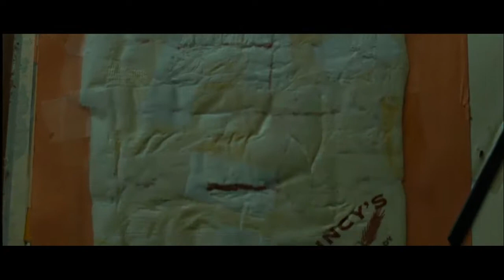Synecdoche, New York - Adios, Hazel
Synecdoche, New York (2008)
Written/Directed by Charlie Kaufman